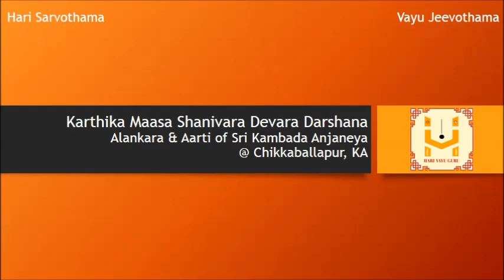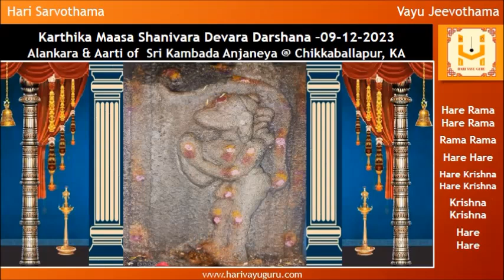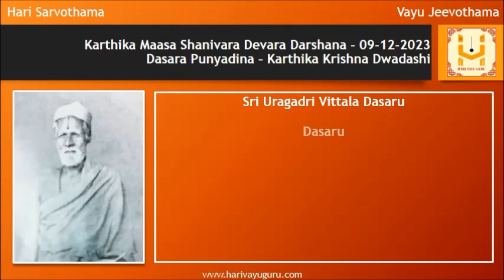Sri Shobanakruth Namasamvatsara Karthika Maasa Shanivara Devara Darshana – 09-12-2023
Alankara & Aarti of Sri Kambada Anjaneya @ Chikkaballapur, KA along with daily Sri Krishna Japa and panchanga

General Information

This temple of Sri Kambada Anjaneya is located at Krishna Talkies Road, Chikkaballapur (Kote Hebbagilu), Karnataka.

Sri Anjaneya is seen in standing posture with folded hands in a Kamba (Pillar).

He is the first among Ekaanta Bhaktas.

No one equals him (Vayu Devaru) in qualities like Bhakthi, Gnana, Vairaagya  among jeevas

Watch till the end to view details of today’s Dasara Punyadina (Karthika Krishna Dwadashi)
01 Sri Uragadri Vittala Dasaru - Dasaru